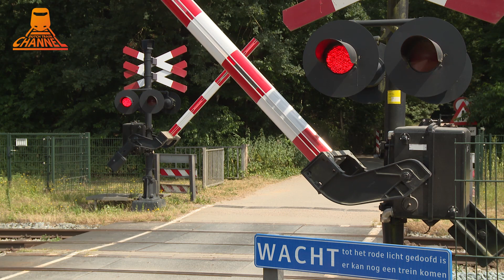DUTCH RAILROAD CROSSING - ICE 3 SPECIAL (HQ) - Long Video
A special video - ICE 3 SPECIAL (HQ)